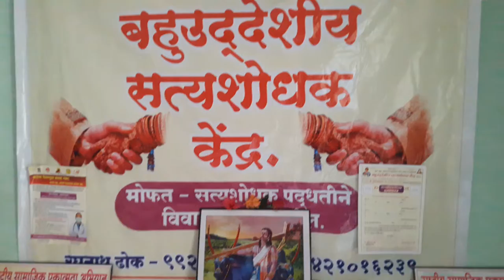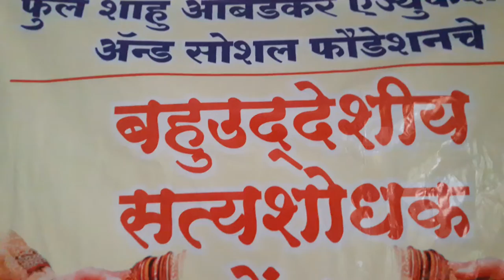कोव्हिडं19 घरातील सत्यशोधक विवाह(2)